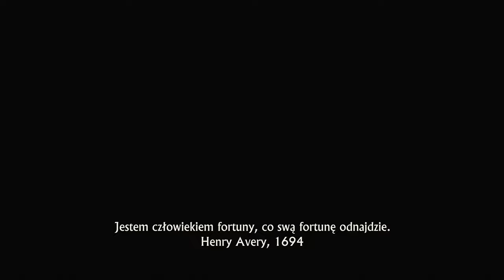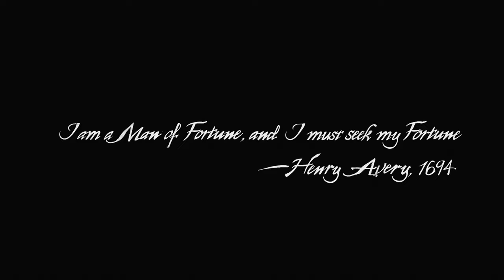Uncharted 4: Kres Złodzieja - 1 Zew przygody